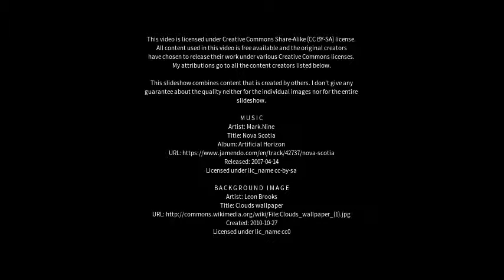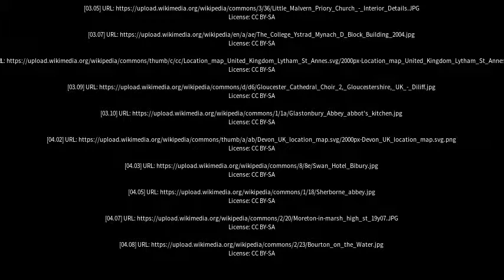Best places to visit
Best places to visit - Newent (United Kingdom) Best places to visit - Slideshows from all over the world - City trips, nature pictures, etc.